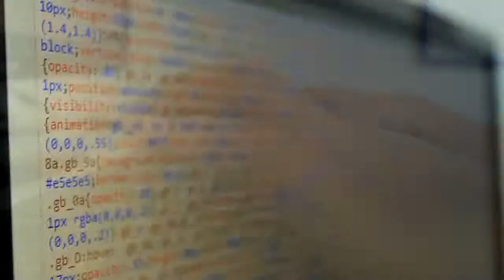Technology with a Soul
2015 Don Bosco Media Festival Champion (1-Minute Ad Category)
by 9-Ziggiotti